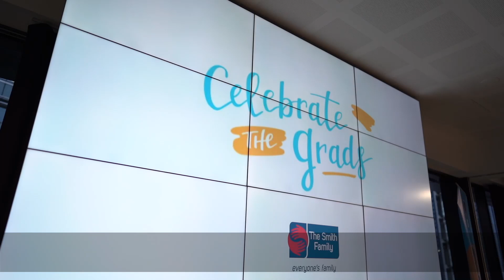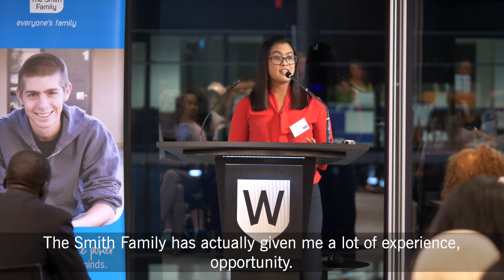Celebrating the Grads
Graduation - Sydney 2019 | Congratulations to all our students who have completed Year 12 or your tertiary studies.  It's been a privilege and a joy for us to be part of your educational success.  We couldn't be prouder and can't wait to see what your future holds.